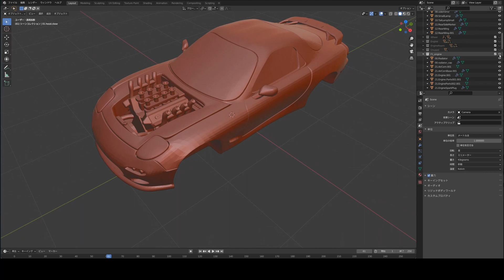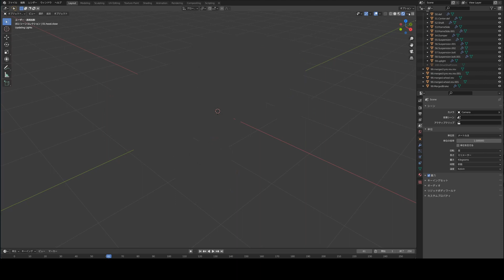3Dプリンターで魔改造したら楽しすぎた、アメリカンなRX-7 FD、Bigfoot Monster truck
Fully 3D printed American FD, Bigfoot Monster truck, 1/64 scale.

3D printer: Anycubic Photon Mono

参考資料：タミヤのエンジン付きプラモデル

RX-7